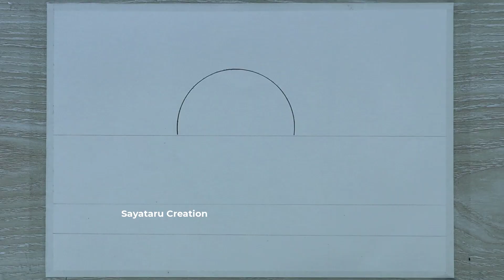How to draw Sunset Scenery with Pencil, Easy Pencil Drawing for Beginners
Video Topics:
how to draw sunset scenery with pencil sketch
sunset scenery drawing how to draw
beautiful sunset nature drawing with pencil sketch
pencil sketch sunset drawing scenery drawing
how to draw simple scenery pencil drawing
how to draw sunset scenery with oil pastels
how to draw easy scenery scenery drawing with pencil